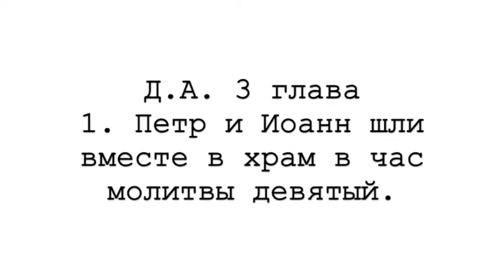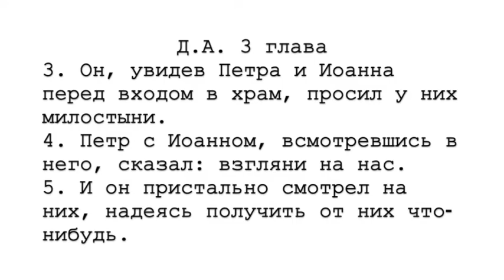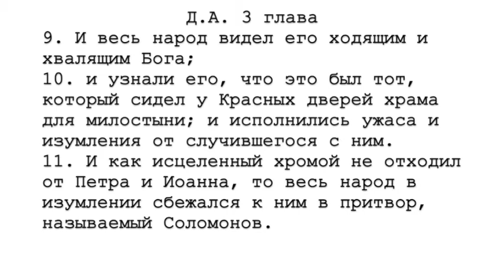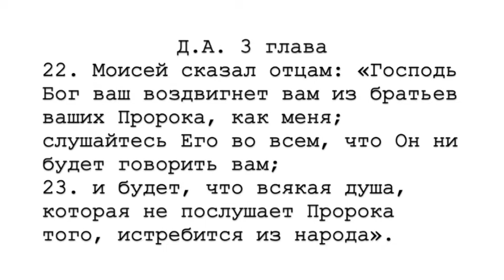Деяния Апостолов 3 глава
Исцеление Петром хромого и последствия.
Чудеса и исцеления смысл и цель
Продолжаем изучать книгу Деяния Апостолов